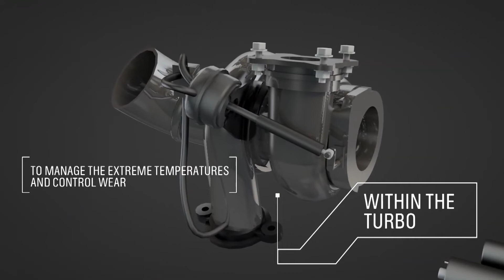The challenges for lubrication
Castrol explores the challenges for lubrication in today’s modern engines.

✅ TRADE ONLY
✅ FREE TO JOIN!
✅ Networking & Troubleshooting
✅ Education & Training
✅ Jobs & Recruitment